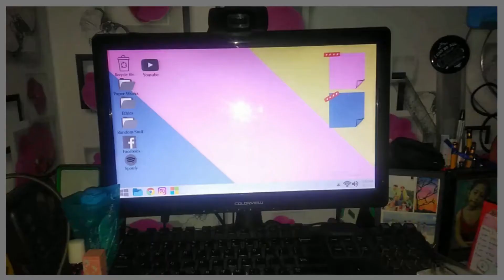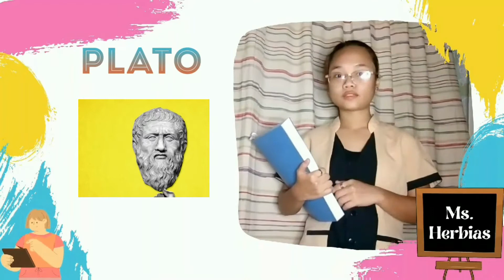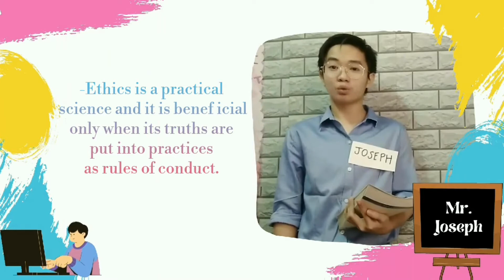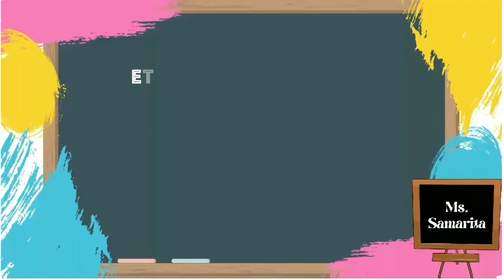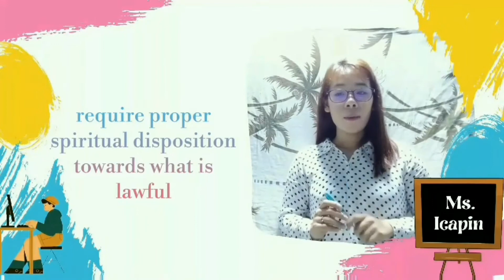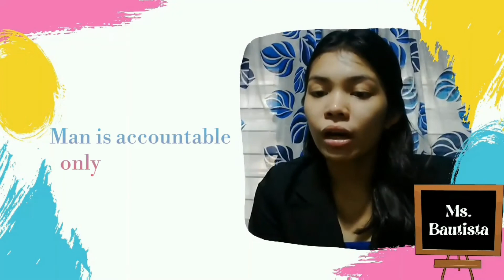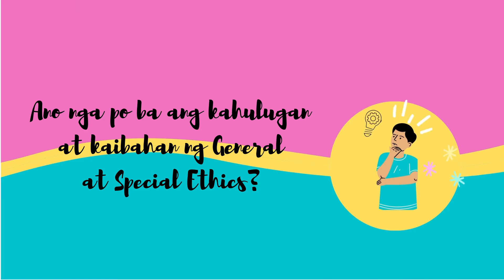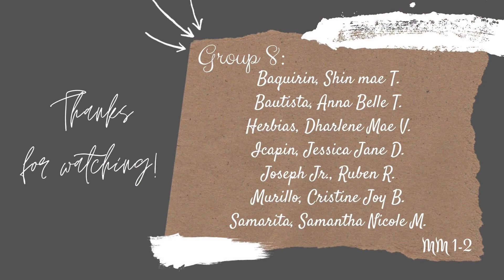ETHICS INTRODUCTION #1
This video is made by the students under my class. They are the casts in this video presentation. The purpose of this video is to help the students of ethics to understand the introduction to ethics.

Blessings!